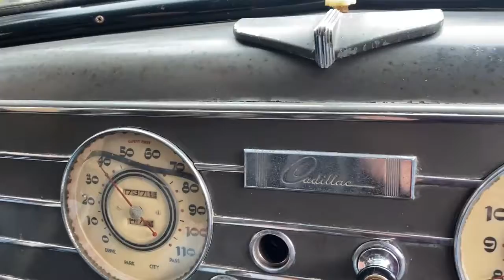1937 Cadillac SERIES 75 LIMOUSINE SURVIVOR BARN FIND